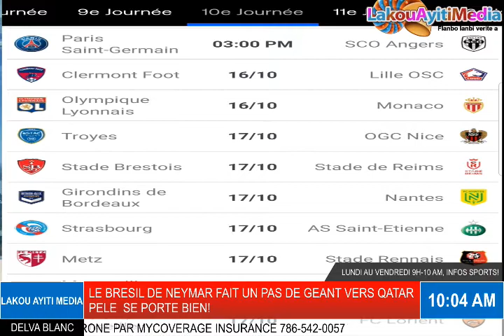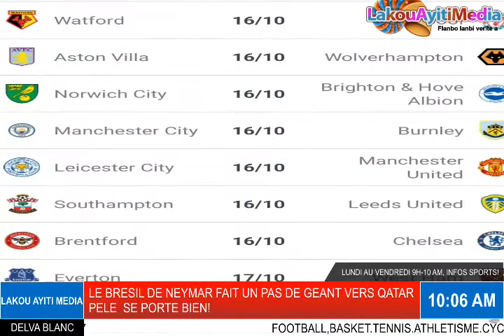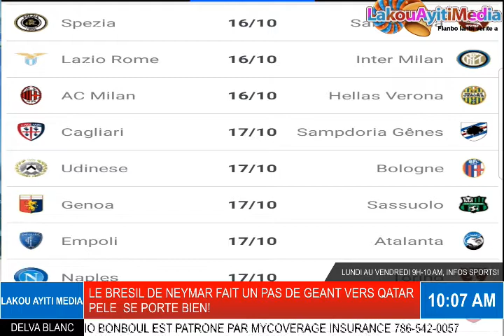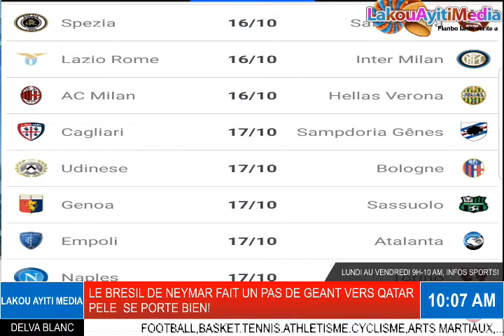LE BRESIL DE NEYMAR FAIT UN PAS DE GEANT VERS QATAR 22. PELE SE PORTE BIEN!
LE BRESIL DE NEYMAR FAIT UN PAS DE GEANT VERS QATAR 22.
PELE  SE PORTE BIEN!